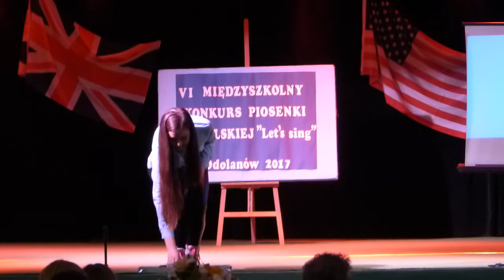Konkurs Piosenki Angielskiej, 28.03.2017 Odolanów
Występ Zuzi.
Zdobyła wyróżnienie.
A co :)